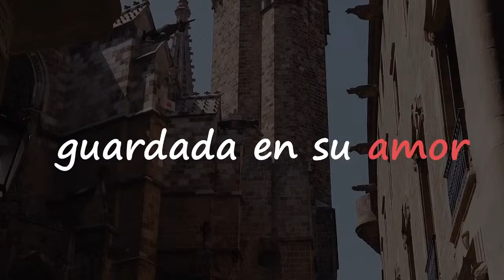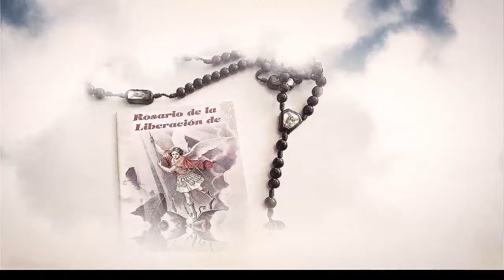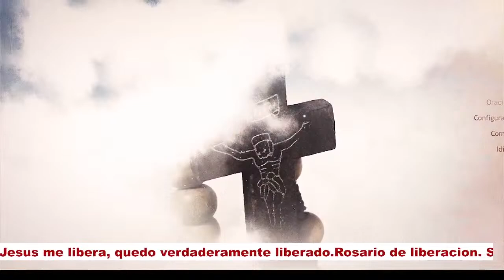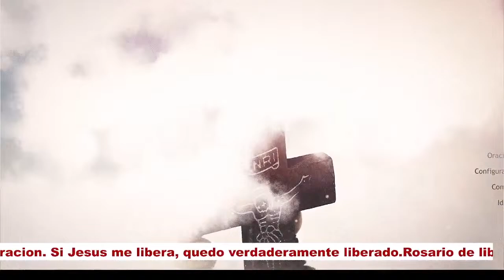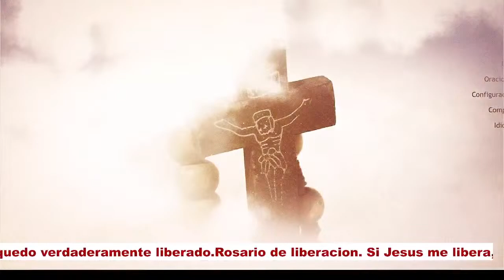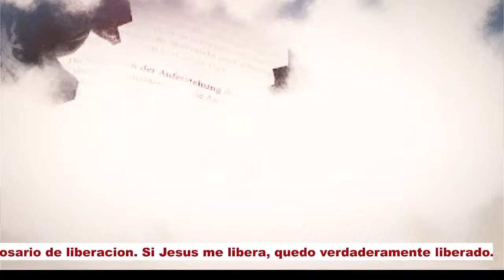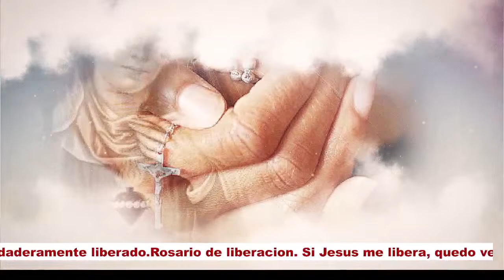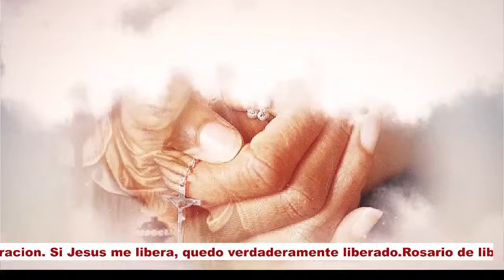ROSARIO DE LIBERACION